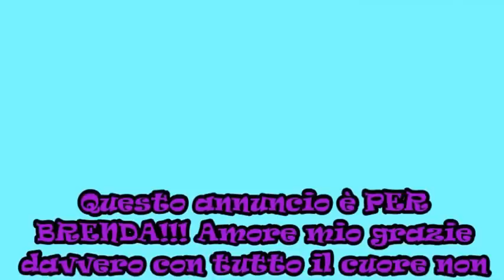☆DIY Z-Palette_ Fatte in Casa☆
[iminent=06m79aYVffOB]
Hola mie splendide passerone cike. finalmente ce l'ho fatta a fare il video sulla Z-Palette. se qualcosa non lo capite fatemi sapere!!! un bacio grande

BRENDA GRAZIE ANCORAAAAA,IL TUO VIDEO LO CARICO DOMANI!!!
GRAZIE FLORIANA! VI VGLIO BENE CUCCIOLE